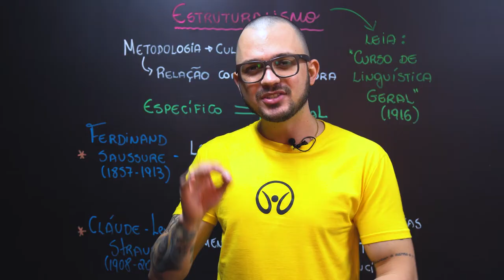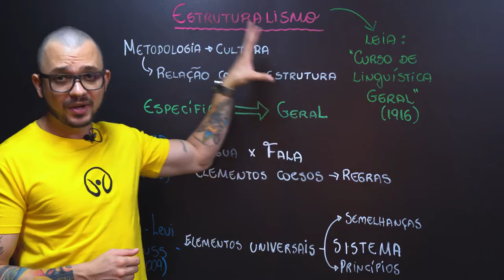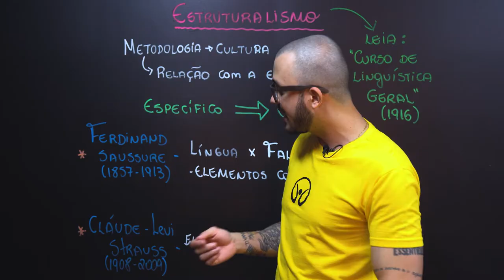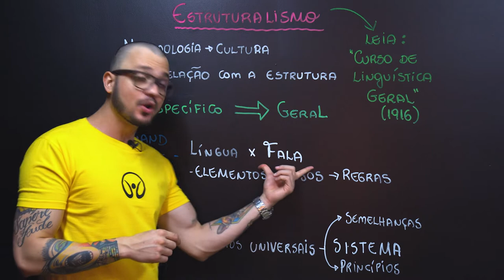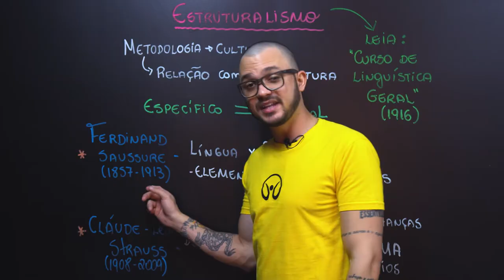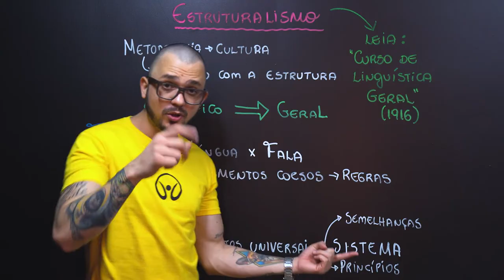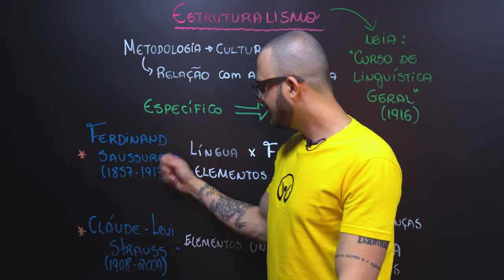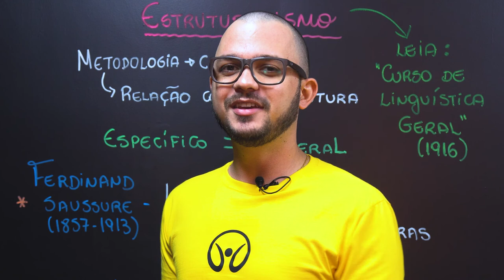Estruturalismo - Brasil Escola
Aprenda nesta aula o que é o estruturalismo, corrente da linguística, filosofia e ciências sociais que se inicia com Ferdinand Saussure e atinge seu auge com o filósofo Claude Lévi-Strauss.